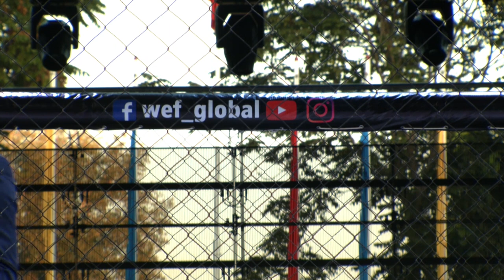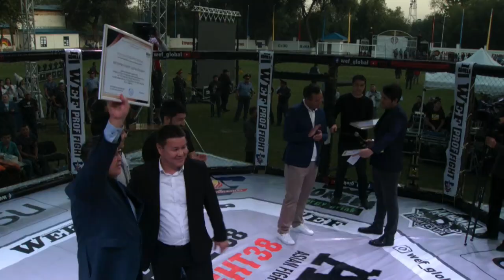WEF88 PROFFIGHT38 Начало